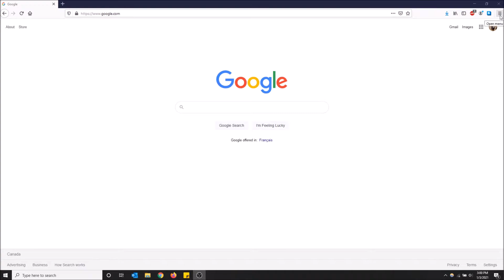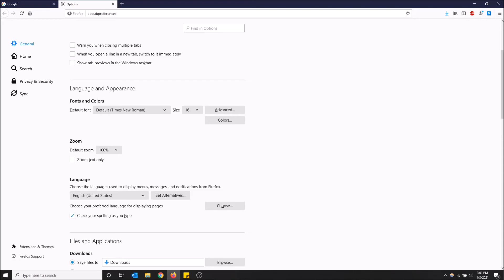How to Turn Off Automatic Updates in Firefox!